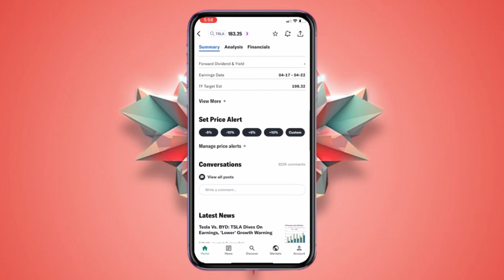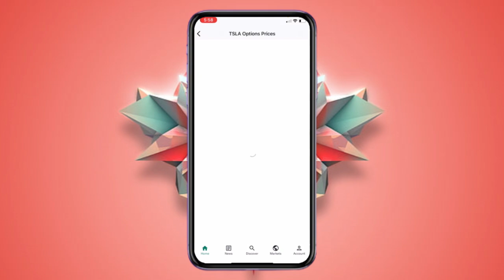Cómo Ver Los Precios De Opciones De Una Acción En Yahoo Finance | Guía Paso A Paso